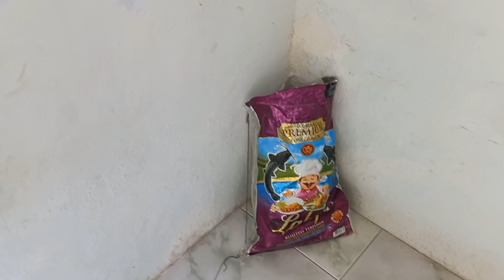BAKAR JAGUNG ALA PRINDAPAN...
assalamualaikum pemirsa semuanya...pada vidio kali ini kita bikin konten bakar jagung ala prindapan bersama bocil...,bakarnya seadanya tanpa alat dll...untuk lebih jelasnya tonton vidio berikut...